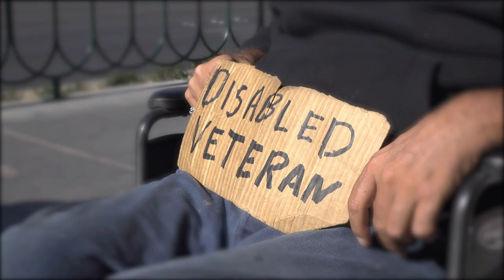This Veteran Was Homeless, So These High School Students Did Something Amazing For Him After He Died